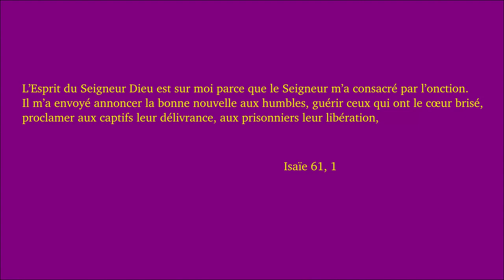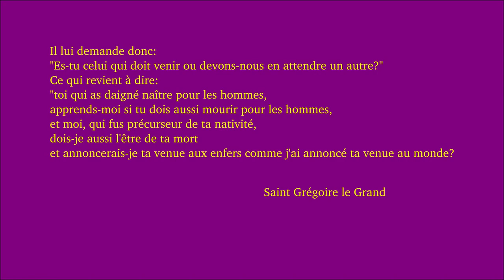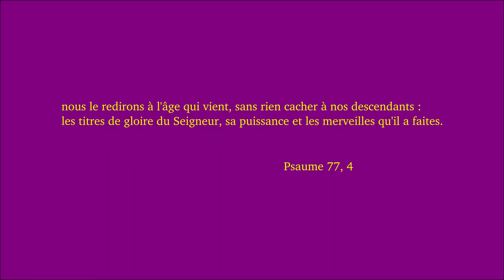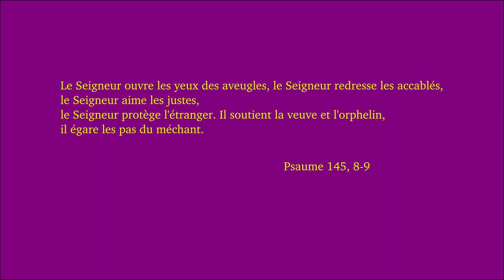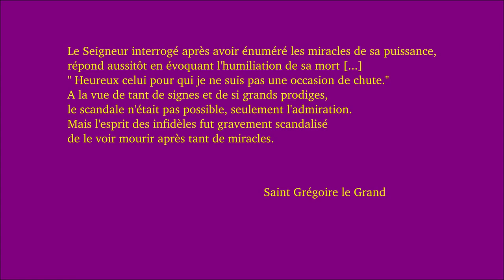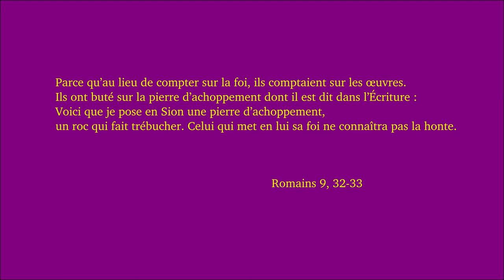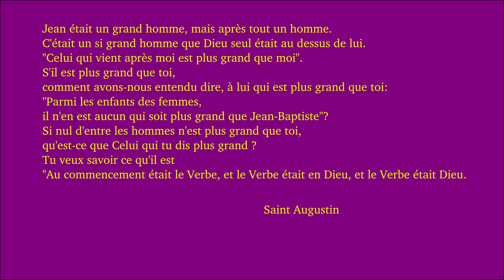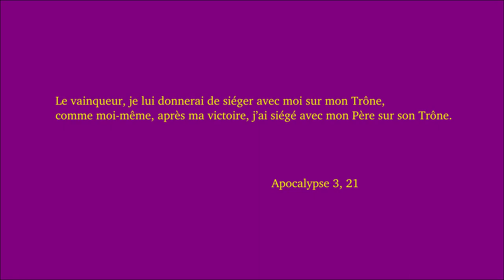Dimanche de l'Avent 3A 2019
Mathieu 11, 2-11